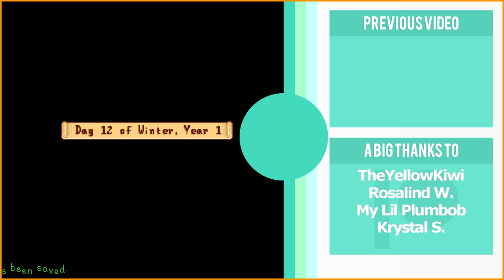Closer - part 39 ❄️ Let's Play Stardew Valley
🔎 MODS USED (all require SMAPI - game version 1.3)
- Coii's All Hats Pack (hats from 1.4 update are invisible, use with caution)
- Slightly Cuter Character Sprites (your farmer's legs will show up invisible when you wear outfits that show your legs, to fix it open the mod folder, open the config file with notepad, and where it says: "male_farmer": "true" or "female_farmer": "true", change the "true" to "false", close and save)

OriginID: clol96

❤ FAQ
Recording Software: Bandicam/Audacity
Microphone: Blue Yeti
Editing Software: Sony Vegas Pro/Photoshop
Camera: Canon EOS 700D
Headphones: The Sims 4 Gaming Headset

⌨ SPECS
Operating System: Windows 10 Home
Processor: AMD AM4 RYZEN 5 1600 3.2 A 3.6GHZ 19MB 6C12T 65W
Motherboard: Motherboard MSI SktAM4 - A320M GAMING PRO
Physical Memory: 1 TB
RAM: 16 GB
Video Card: MSI GeForce® GTX 1060 ARMOR OCV1 3GB GDDR5